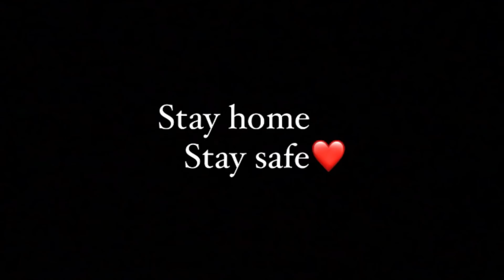gta5 tamil DEADPOOL STEALING SUPER BIKES | Tamil Gameplay